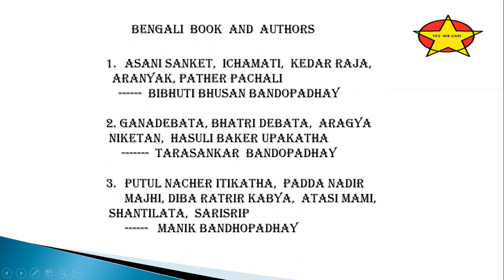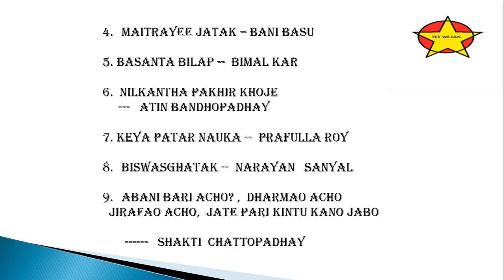Bengali Books and Authors Part 01 : WBCS, PSC MISCELLANEOUS, CLERKSHIP, POLICE, RAIL